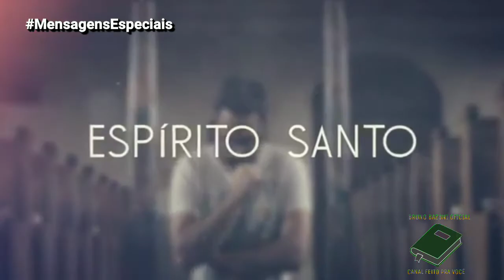CULTO ESPECIAL DIA DAS MÃES